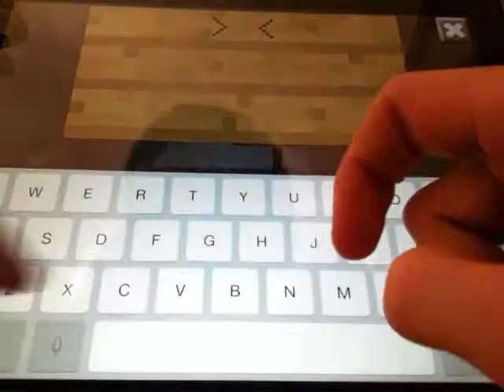Minecraft Parkour with Josh #4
Hope you like it. Next episode is the last episode.